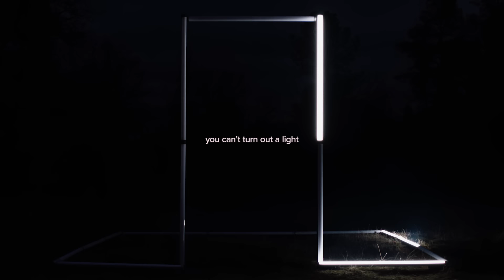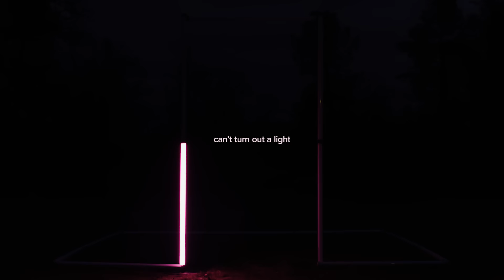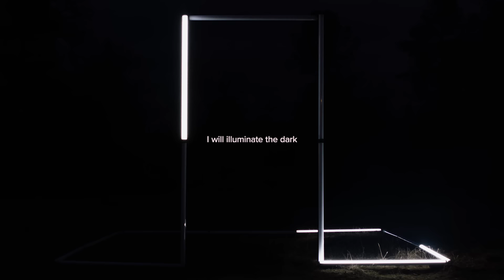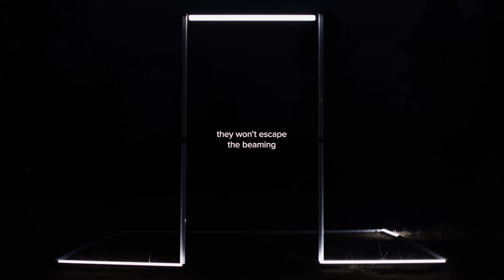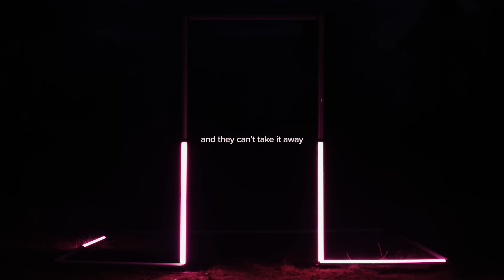Blackout (Official Lyric Video) - Steffany Gretzinger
Steffany Gretzinger's new album "BLACKOUT" is available worldwide on all music platforms

Blackout
Written by Steffany Gretzinger and Bobby Strand

Verse 1a
I ride the dawn
It’s in the name I was given
Can’t get away from the meaning
I’ll always rise
I’ll always shine

Verse 1b
In a blackout
I will illuminate the dark
You won’t escape the beaming
I will glimmer, I will glow

Channel
You can’t turn out a light
Shining from the inside
Can’t turn out a light

Verse 2a
Light of the world
It’s the name we were given
Can’t get away from the vision
We are cities on a hill

Verse 2b
In a blackout
We will illuminate the dark
They won’t escape the beaming
We will glimmer, we will glow

Chorus
This our paradigm
The world didn’t give it
And they can’t take it away
We are made of light